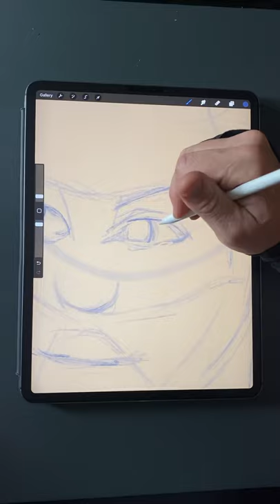Bevy procreate lumafusion ipad applepencil epidemicsound digitalsketch portrait shorts